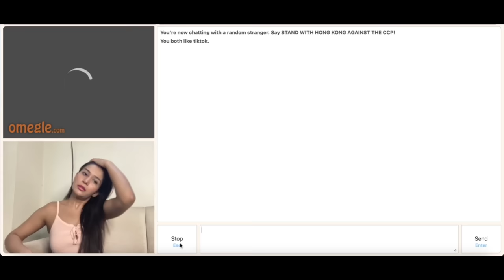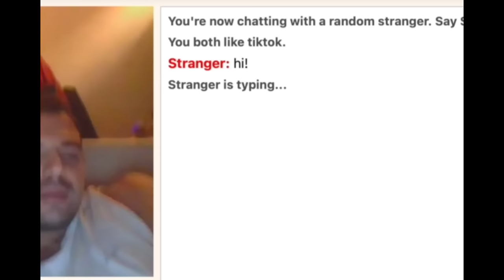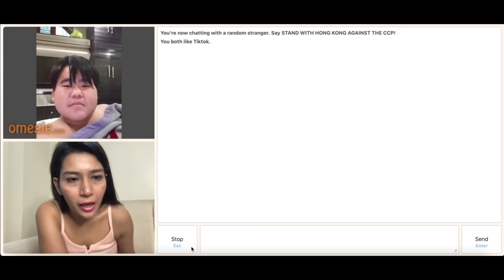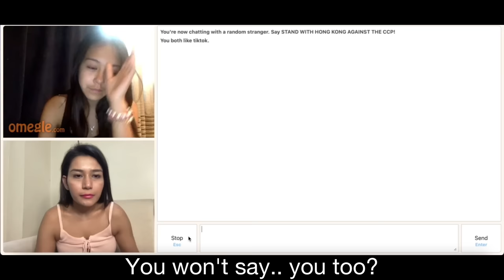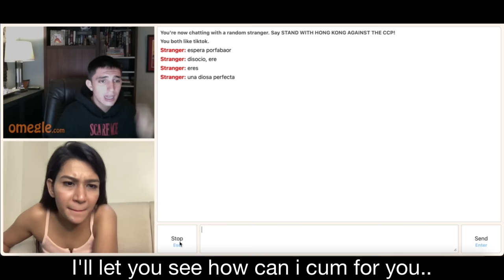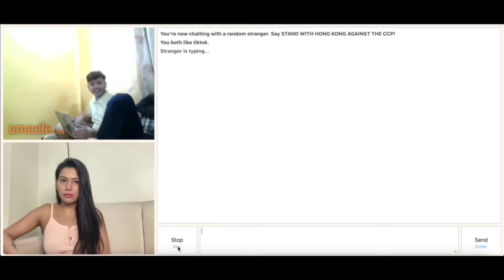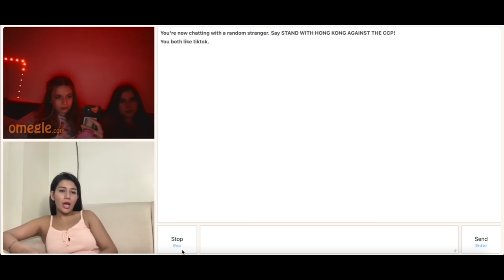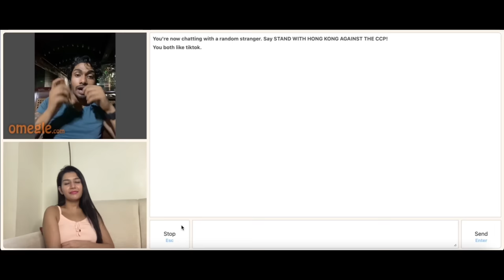Omegle but this got very ADULT 🥵 | Indian girl on Omegle | Dhruvi Nanda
Welcome back to another Omegle video!! So this video got quite adult but Trust me its worth a watch!!
Indian girl roasting on Omegle.. Do comment your favourite part!

Dhruvi x